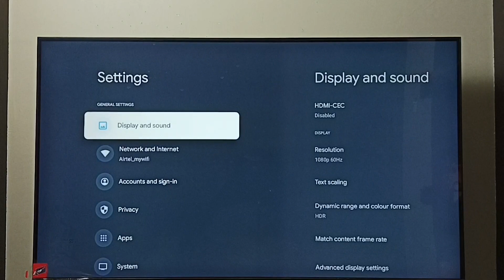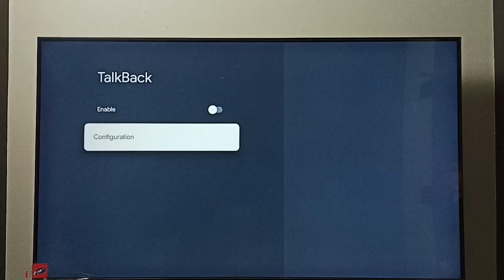TOSHIBA Smart Google TV : How to Turn OFF TalkBack Mode | How to Turn ON / OFF TalkBack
Google TV,
Android TV,
Android 12,
Smart TV,
Turn OFF Talkback,
Turn ON Talkback,
Enable Talkback,
Disable Talkback,
How to,
How to Android TV,
TV,
streaming,
streaming platform,
How to,